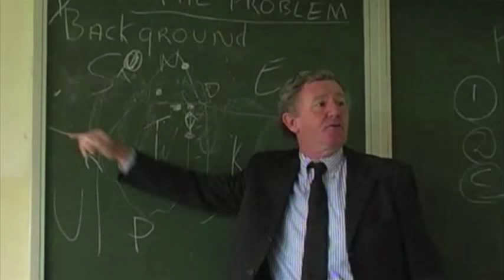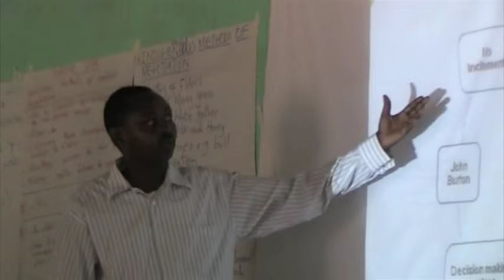Shalom Center for Conflict Resolution and Reconciliation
SHALOM - finding a path to lasting peace, through conflict resolution and reconciliation.